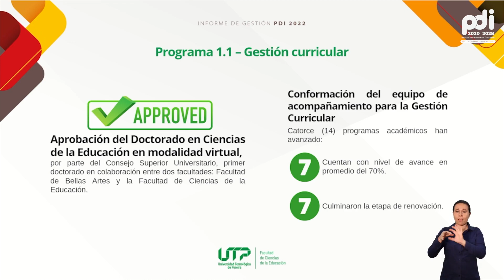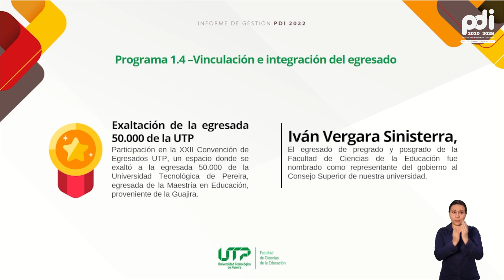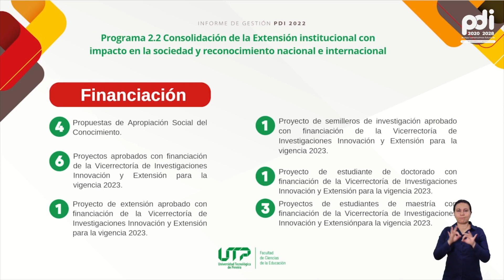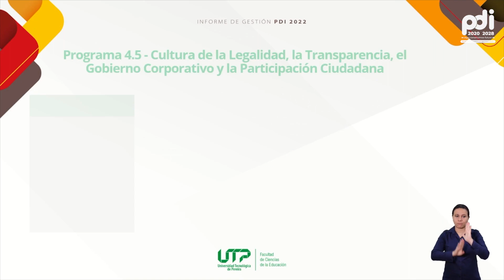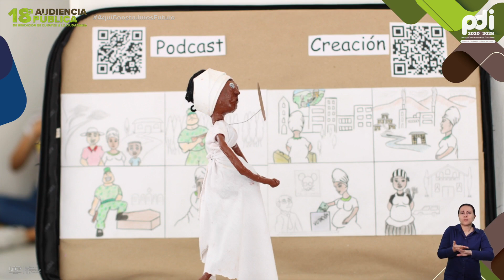Informe de Gestión de la Facultad de Ciencias de la Educación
La Decana y su equipo de trabajo presentan en este video, los hechos más destacados de la Facultad en 2022 y enmarcados en los cinco pilares de gestión del Plan de Desarrollo Institucional 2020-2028 "Aquí Construimos Futuro"